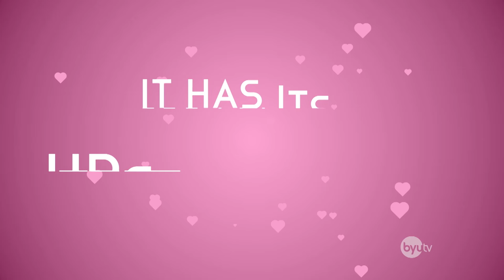Matt + Mallory = Mattory - Studio C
Mattory will continue in season 6 of Studio C! Watch the Mattory moments from the video

Matt and Mallory Lives On - Studio C